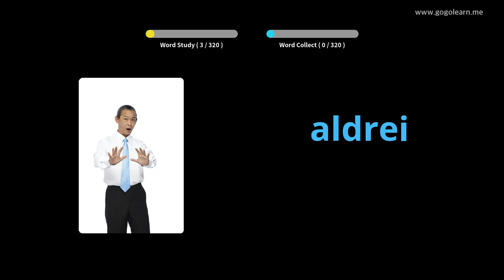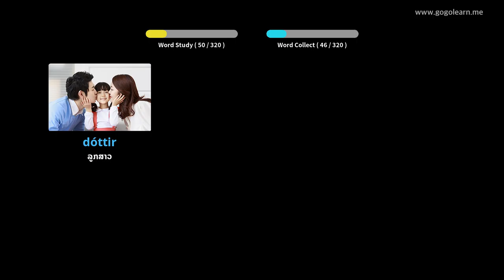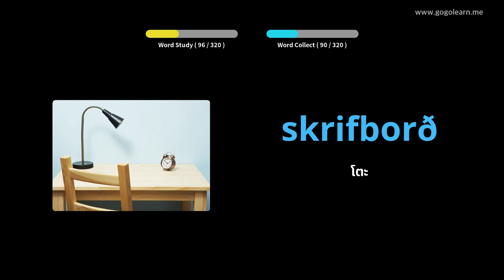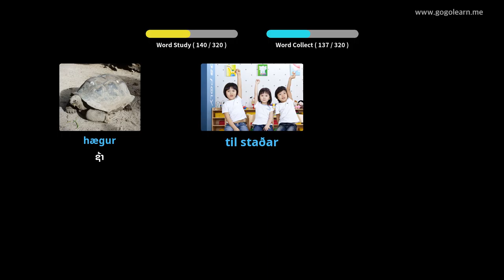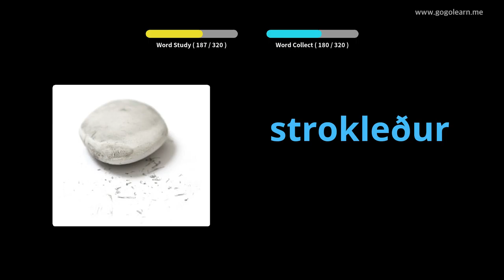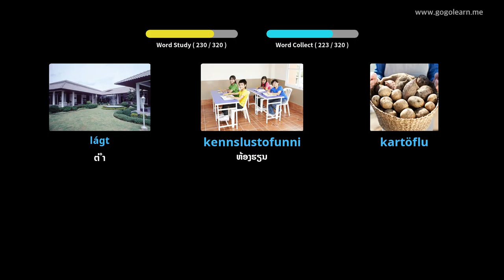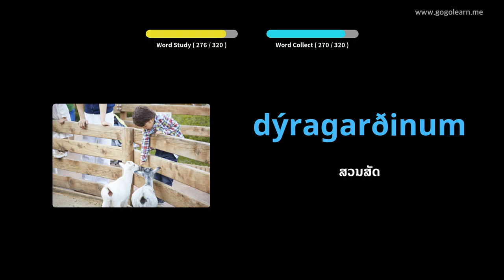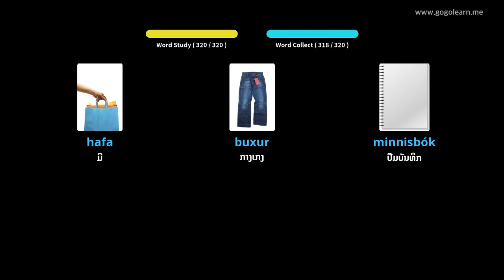ຄຳ ສັບພາສາໄອສແລນຟັງໃນຂະນະຂັບລົດ | Golearn